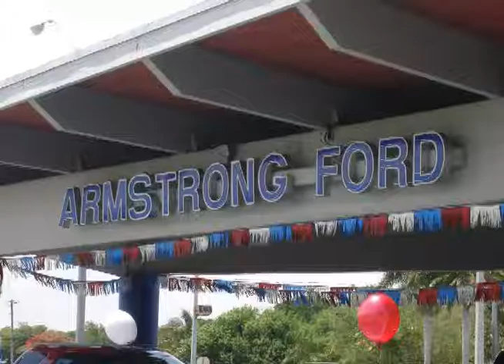Spanish language auto dealer commercial